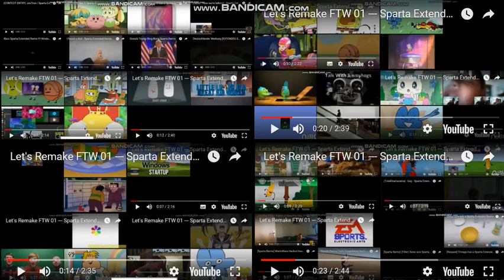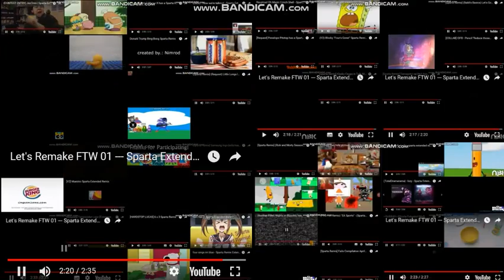Let's Remake FTW 01 --- Sparta Extended Remixes Ultimate Side-By-Side 23